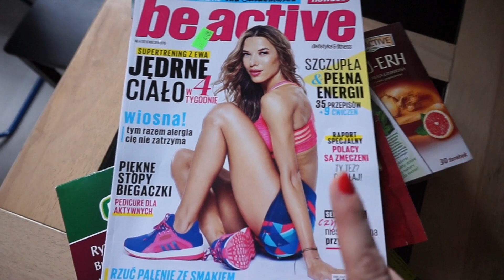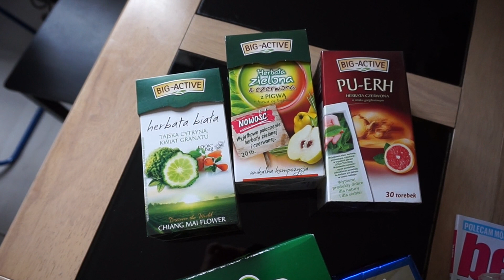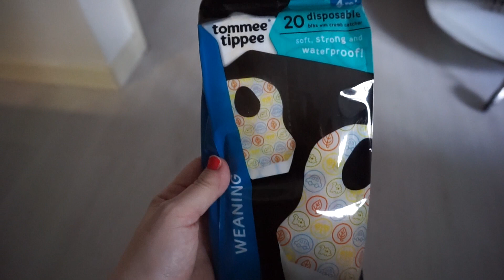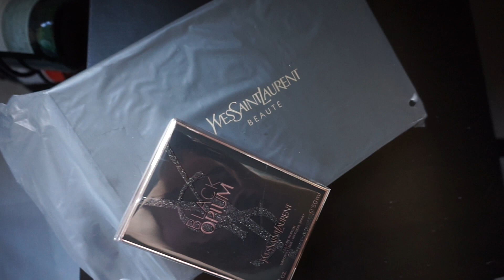SLONECZNY CZWARTKOWY VLOG - MOJ MAZ JEST WSPANIALY !